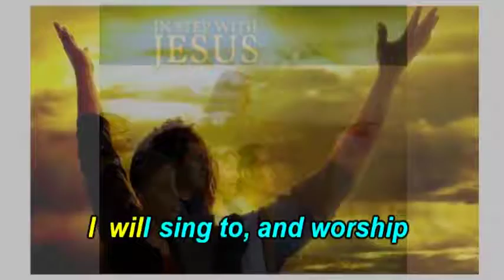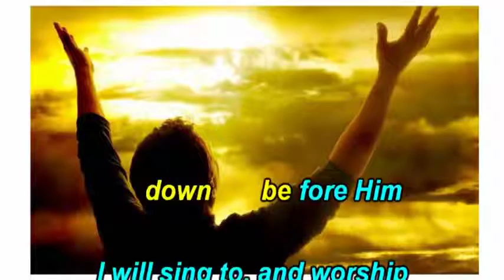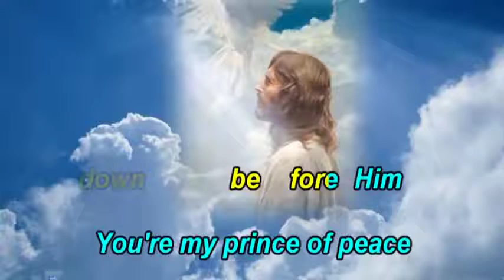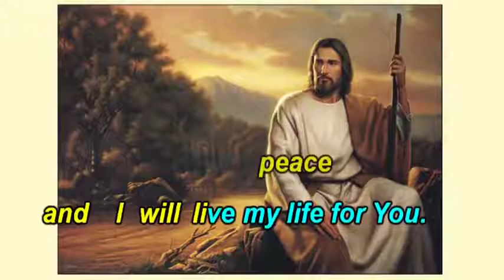You Are Holy